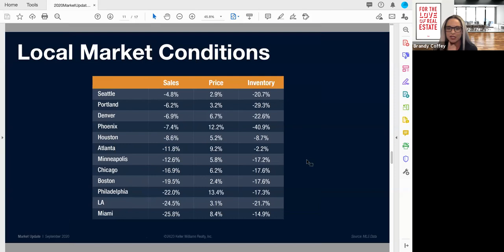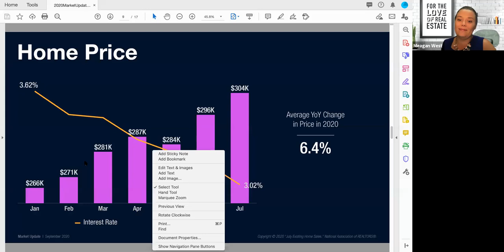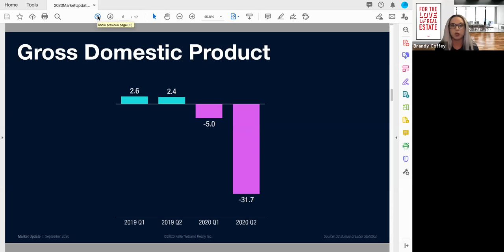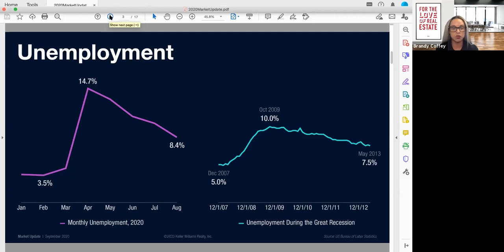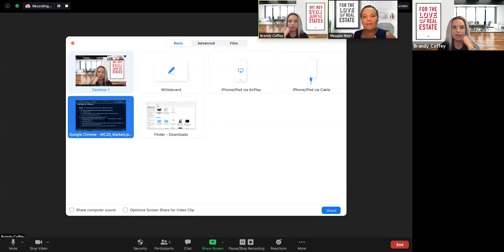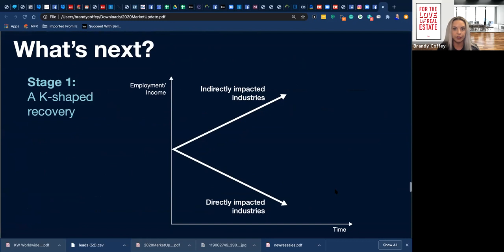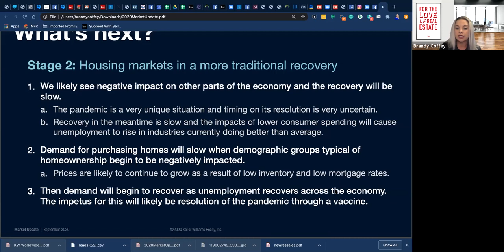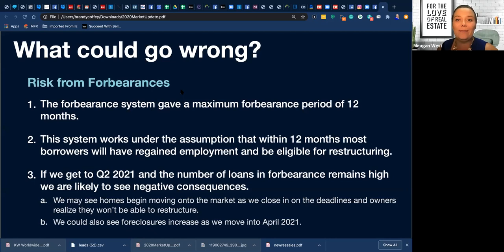Market Update with Brandy Coffey and Meagan West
Check out this Market Update with your Sarasota Experts, Brandy Coffey and Meagan West of The Coffey Group Fine Homes International!

Courtesy of Brandy Coffey, The Coffey Group Fine Homes International
View our website at BrandyCoffey.com.